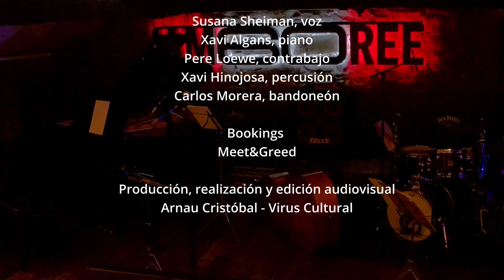Susana Sheiman "Strange Fruit"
Presentació espectacle "La Vie en Confidence" a la sala Jamboree de Barcelona, octubre 2021.